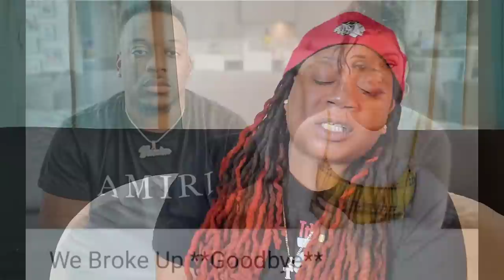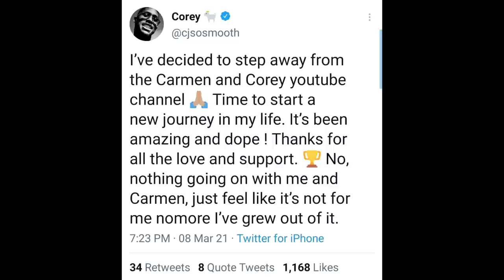DID DAMIEN AND BIANCA CALL IT QUITS? 😳😳 COREY LEAVES THE COUPLE CHANNEL WITH CARMEN 💔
DAMIEN AND BIANCA HIT A SNAG IN THEIR RELATIONSHIP.  SOME PEOPLE THINK THIS A PLOY TO GET MORE VIEWS. I DONT THINK THAT'S THE CASE

GET YOUR S&T SQUAD MERCH!!! TODAY!!!

TW: TAMIKAEDWARDS1
FB: DANIELLE EDWARDS LAW

SHAMIKA&TAMIKATV
1602 BLUE HILL AVENUE
MATTAPAN, MA 02126